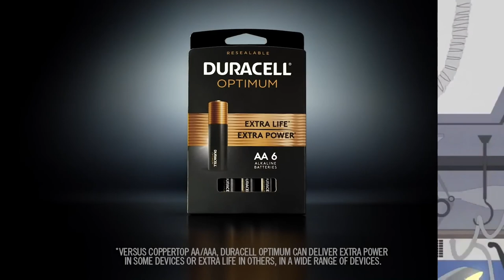Poor Butters, shouldn't have used those batteries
Butters chose the wrong batteries